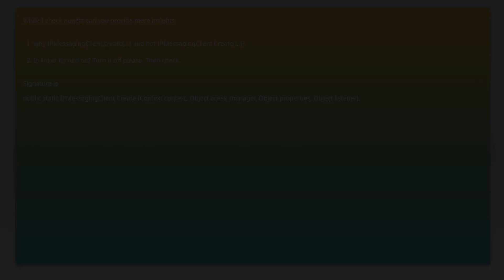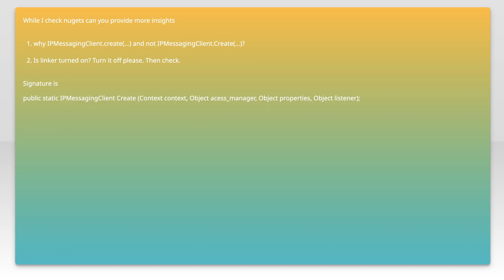NoSuchMethodError using Twilio IPMessaging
xamarin: NoSuchMethodError using Twilio IPMessaging

Related to: xamarin, xamarin.android, twilio